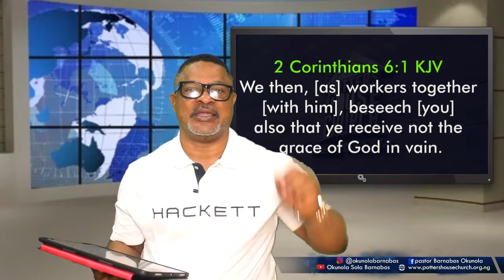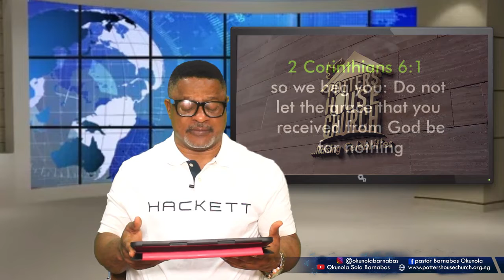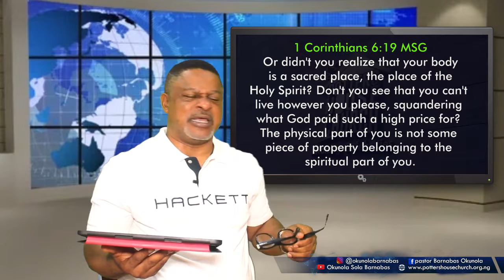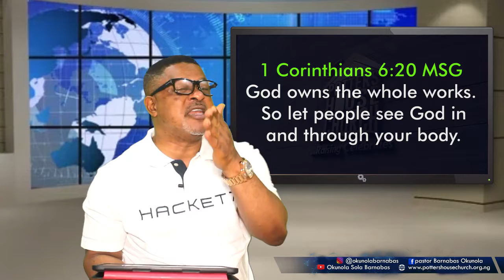DO NOT RECEIVE THE GRACE OF GOD IN VAIN!....OKUNOLA BARNABAS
"We are workers together with God, so we beg you: Do not let the grace that you received from God be for nothing."
2 Corinthians 6:1 NCV